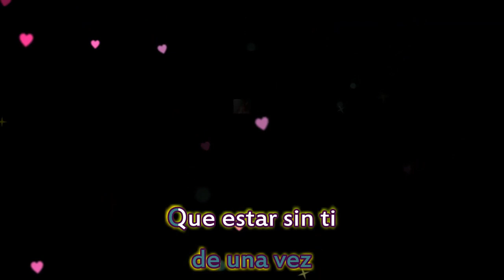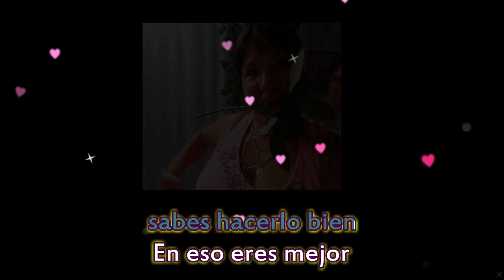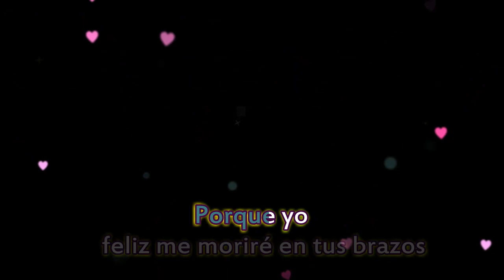Directo Al Corazón - Los Tigres Del Norte - Karaoke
Nesal
Alex10892
Entertainment purposes only
Directo al corazon
Los Tigres del norte
Karaoke